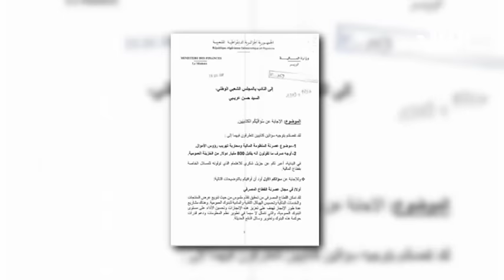الحكومة ترد رسميا .. هكذا صرفت 800 مليار دولار -elbiladtv-